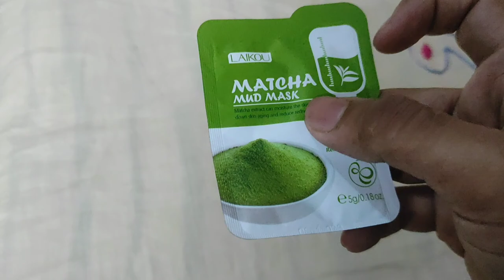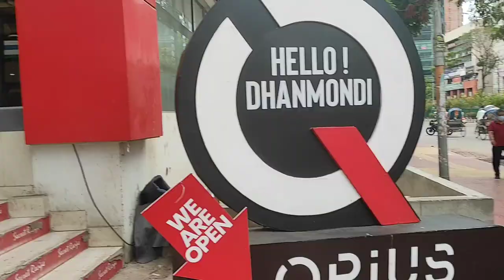I tried Mud Mask for the first time||A Good Day||Pan Pacific Sonargaon||Secret Recipe||North End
Hello people.This is Mehedi and this is my third vlog.Hopefully you will enjoy it.Thank you.